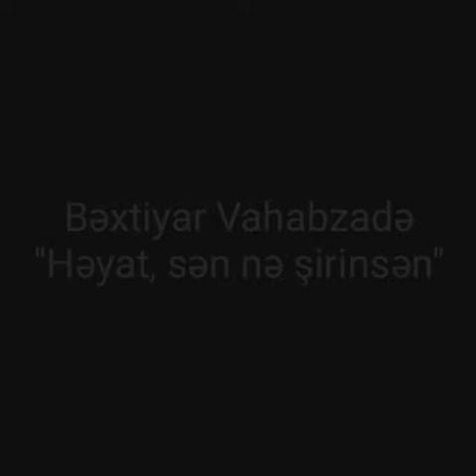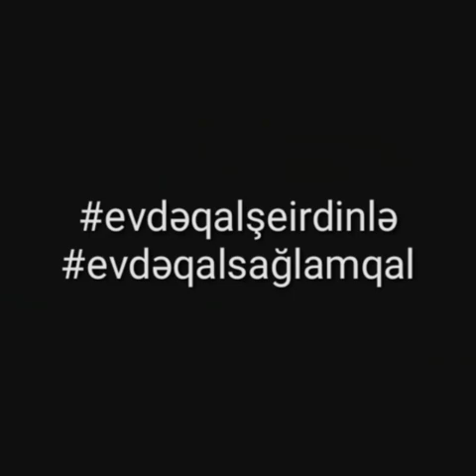Dram Teatrı və Kino aktyoru ixtisasının III "A" qrupunun tələbələri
Azərbaycan Dövlət Mədəniyyət və İncəsənət Universitetinin Dram Teatrı və Kino aktoru ixtisasının III "A" qrupunun tələbələri

Səhnə danışığı müəllimi: Əməkdar artist, dosent Mahirə Yaqubova